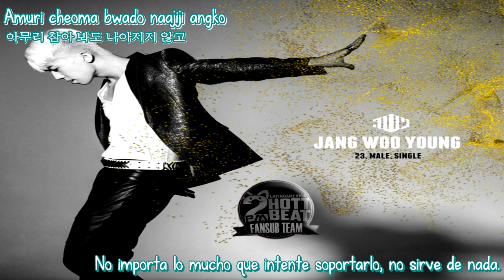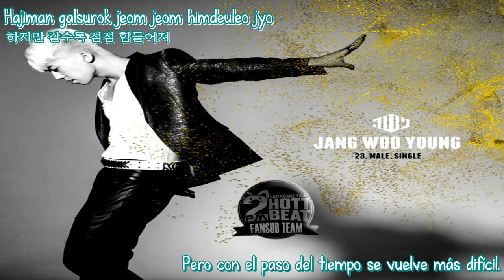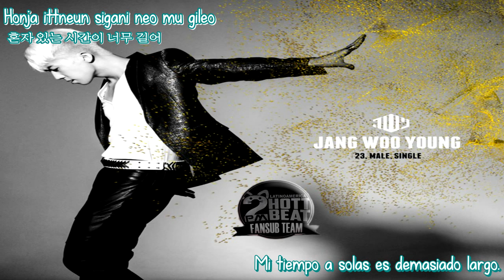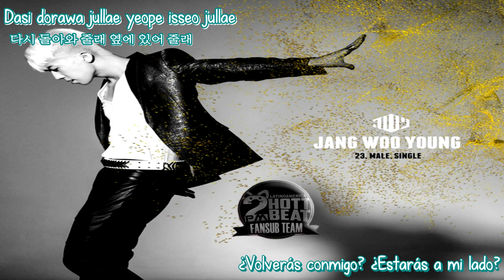Falling down- Jang Wooyoung [HBF] [Sub Esp + Hangul + Romanizacion]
Artista: Jang Woo Young
Mini Album: 23, Male, Single
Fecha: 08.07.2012